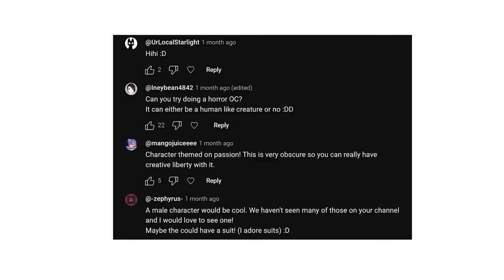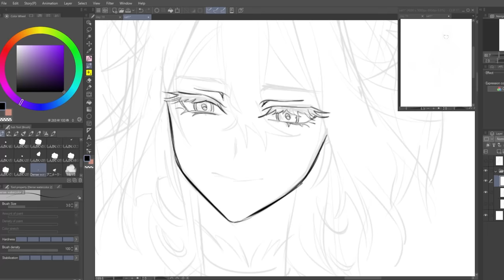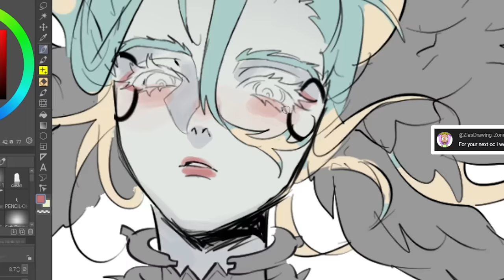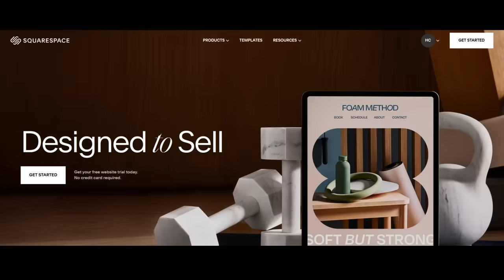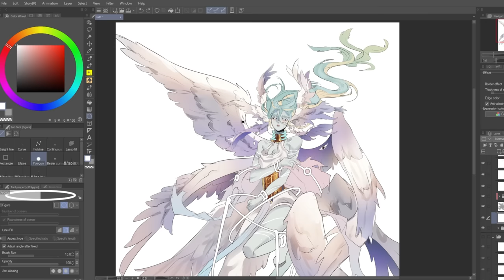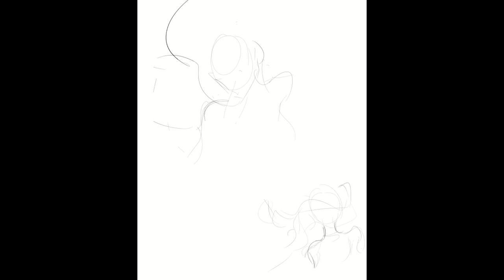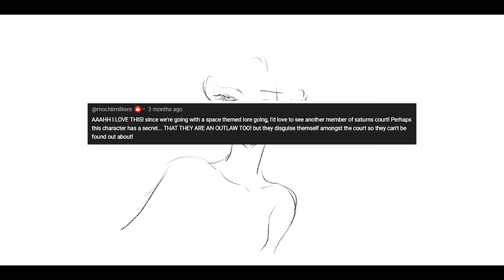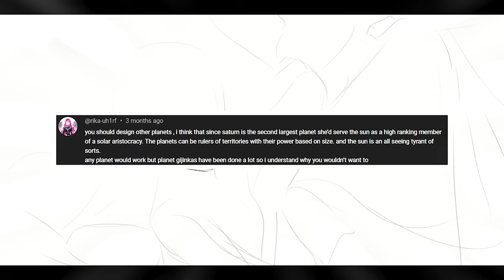Making 1 Mega OC using your 50 COMMENTS ART CHALLENGE | Solar System Designs 🪐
your honor, i am in love with a giant woman and you cannot stop me

Memberships to my channel are lovingly called Wayfinders! Wayfinders get badges next to their name, cute emojis to use in comments and streams, and can vote on what I draw on my next livestream! To join our Wayfinders, click the “Join” button next to my name!

🎵 Outro track made by Alohaii / Lone Alpha

Chapters:
0:00 Intro
0:39 Design Comments
9:10 Lore Comments
14:30 Final Reveal